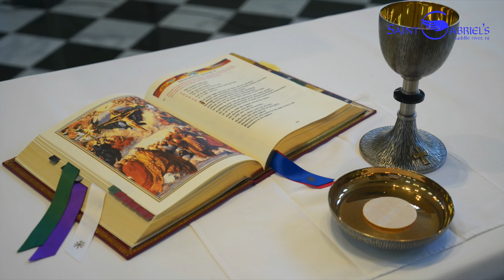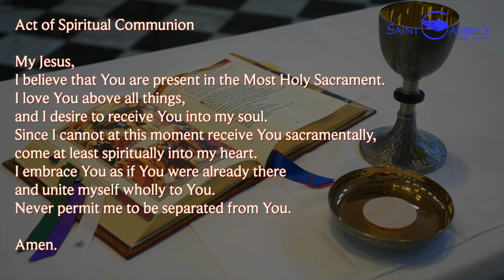St. Gabriel's Church-Holy Mass presided over by Msgr. Frank.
(LIVE from Monday to Saturday at 9 am and Sunday at 10 am).